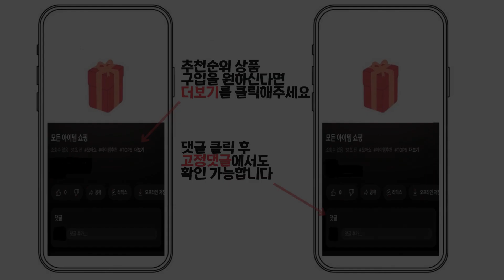2023년 인기 네일 리무버 추천 TOP5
1위 : 위드샨 젤네일 쏙오프 세트, 1세트, 멀티 네일 리무버 100ml + 쏙오프파일 2p + 아보카도 네일 앤 큐티클오일 15ml
가격 : 10,000원

2위 : 토니모리 토니네일 리무버
가격 : 2,500원

3위 : 에뛰드 모디 네일 리무버 플로럴
가격 : 2,440원

4위 : 폴리쉬리무버+리필펌프 보습제함유 4uskin
가격 : 22,000원

5위 : 위드샨 논 아세톤 리프레쉬 네일 리무버
가격 : 3,800원